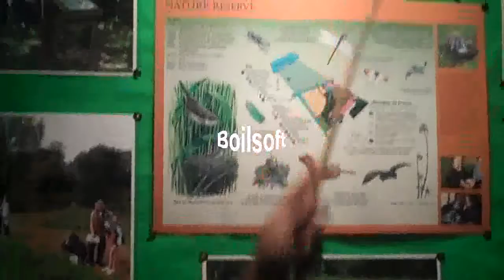Botanist advert.mpg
Saisumathi Prasad entry to the C3S careers day video competition